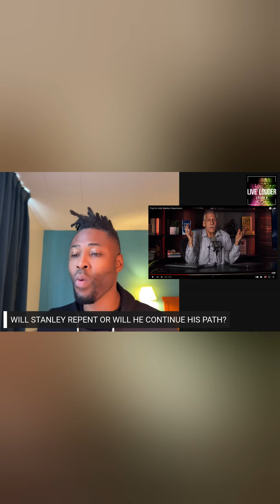Seems that Michael Brown asked Stanley to repent in the Spirit of Love... You decide...